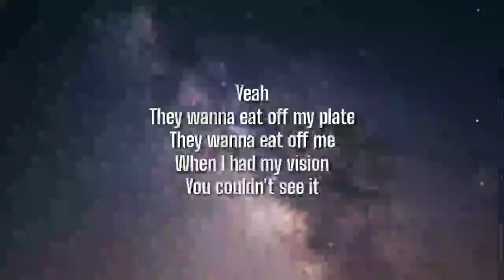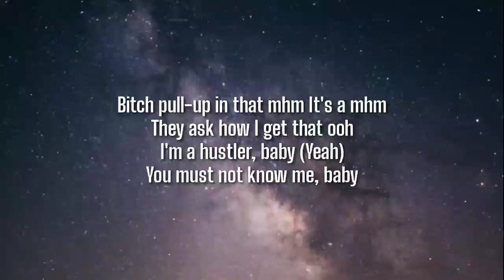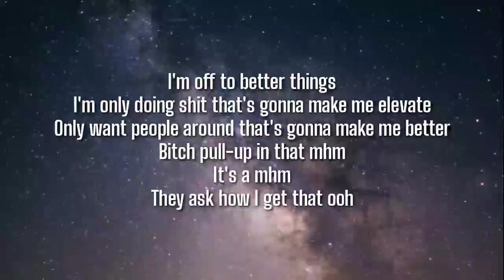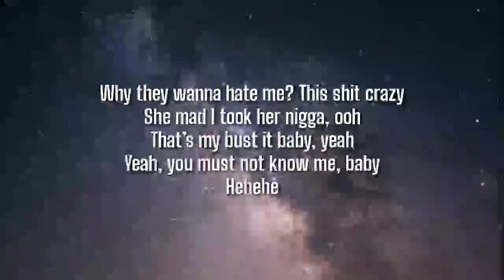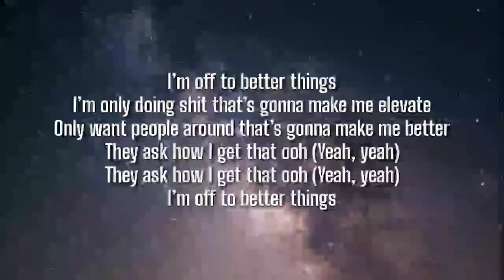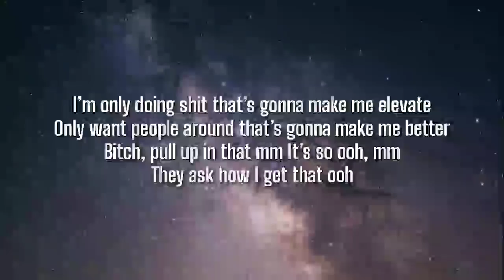Coi Leray - "No More Parties (Remix)" ft. Lil Durk